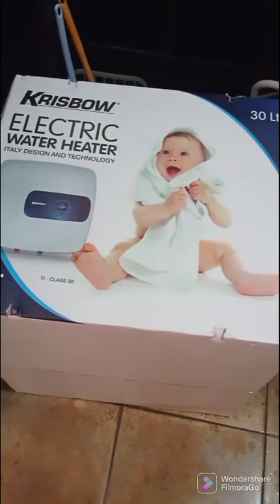Installasi water heater listrik krishbow 30 liter@Adjieinstaller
installasi waterheater listrik krishbow 30 liter @Adjieinstaller
cara pasang water Heater listrik
pasang water Heater sendiri